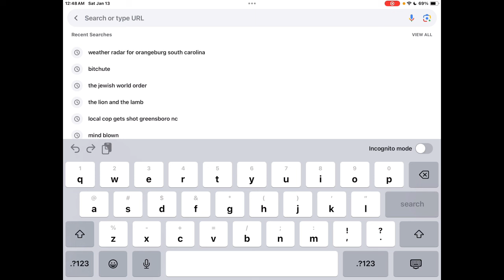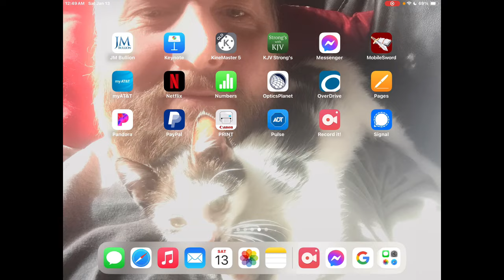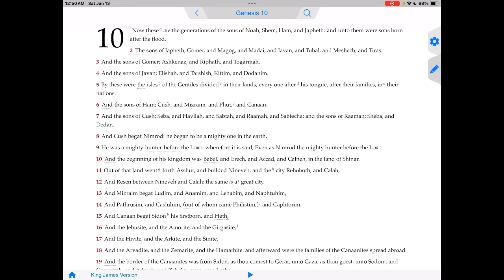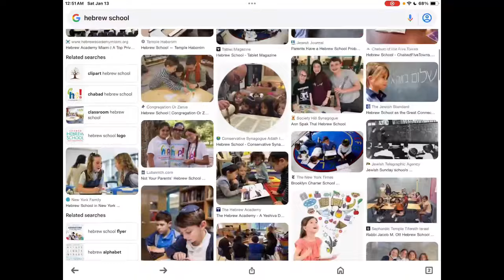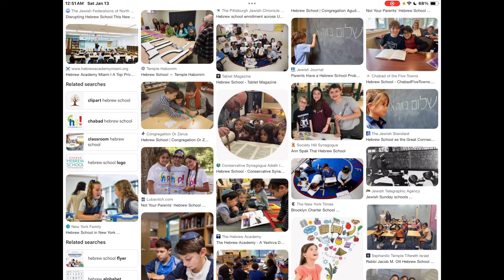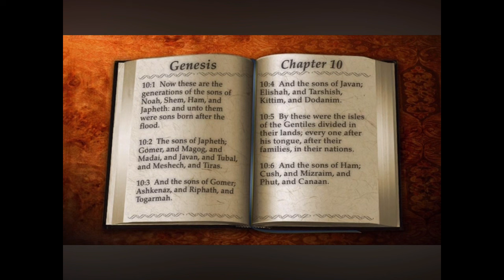Things that make you go Hmmm ; Think for yourself